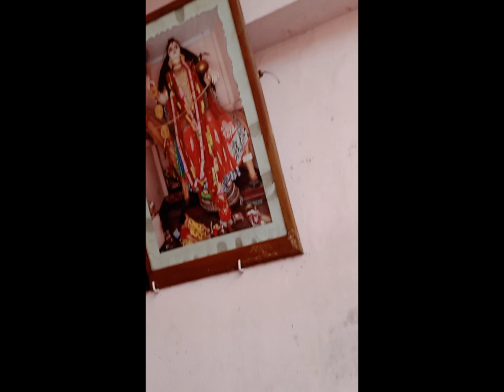জয় মা শীতলা 🙏🌺🙏দেখ লে অবাক হয়ে যাবেন#like